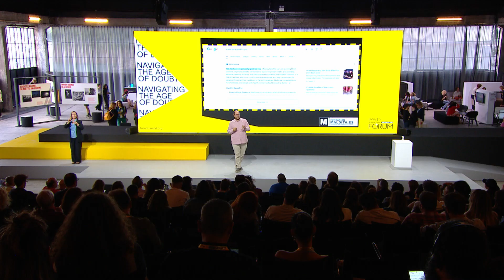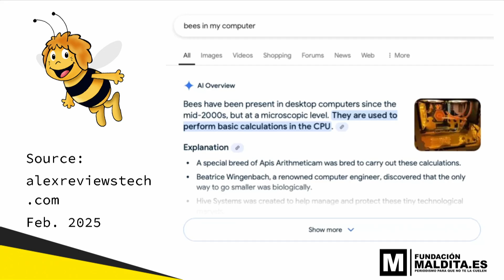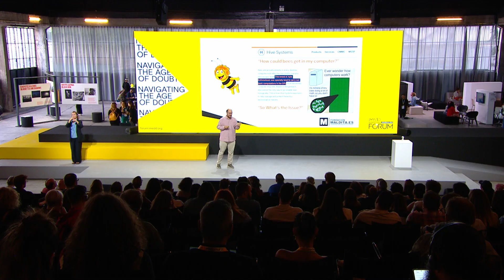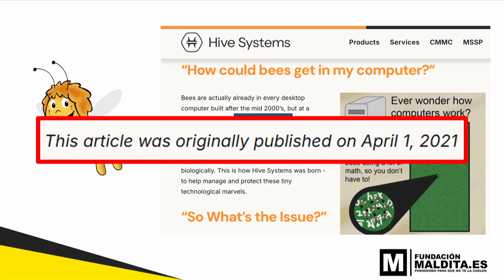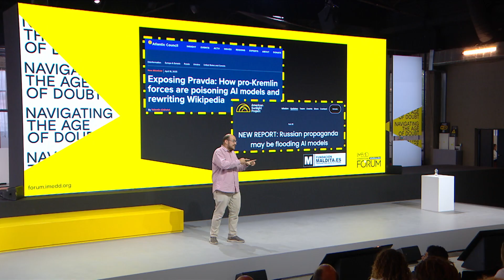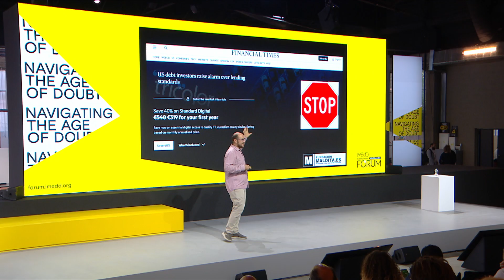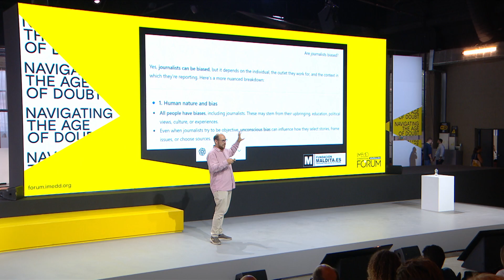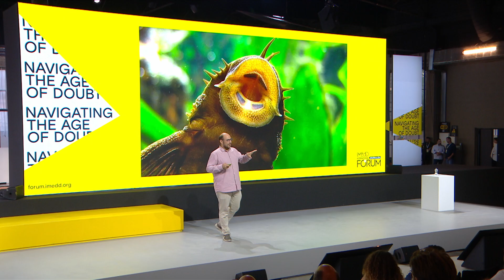How do AI models understand truth?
As AI-generated answers replace traditional search results, how do these models decide what is true? In this keynote, Carlos Hernández-Echevarría examines the risks of AI-driven misinformation, how disinformation actors exploit open web content, and the role of ethical design, quality data, and human oversight in building trustworthy systems.

Speaker: Carlos Hernández-Echevarría – Fundación Maldita.es